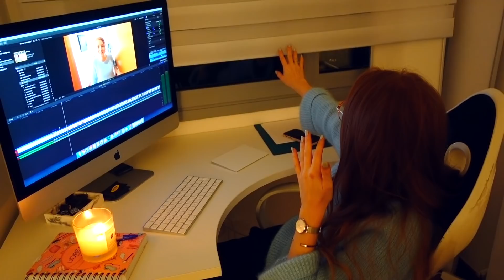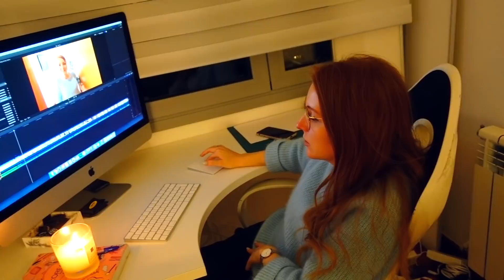VLOG: БЕРЕМЕННЫЙ ЖОР! 19.11.18